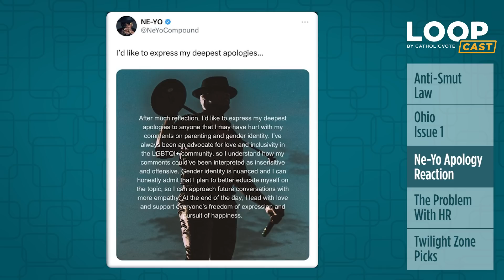The Simple Law That Defeated the World’s Biggest Smut Site I LOOPcast by CatholicVote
LOOPcast welcomes President Brian Burch to discover the most bipartisan issue in America today and how a simple law is taking down Internet smut. Tom revisits his middle school days as rap icon Ne-Yo scores big time for common sense, while the sanctimonious U.S. Women’s soccer team stews in defeat.

00:00 Anti-Smut Law
24:11 Ohio Issue 1
29:53 Ne-Yo Apology Reaction
36:46 The Problem With HR
46:40 Twilight Zone

Did you know…LOOPcast is on your favorite podcast platform.

If you love the LOOP and LOOPcast, consider chipping in to keep the mikes on! Become a Champion

All opinions expressed on LOOPcast by the participants are their own and do not necessarily reflect the opinions of CatholicVote. The participants’ opinions are based on information they deem reliable, but should not be taken as medical or betting advice.